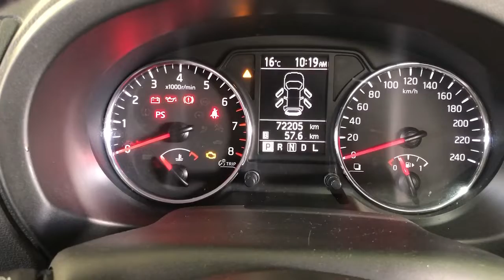2013 NISSAN X-TRAIL Myaree, Fremantle, Booragoon, Kardinya, Palmyra, WA 11003427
Black New 2013 NISSAN X-TRAIL available in Myaree, Western Australia. Servicing the Fremantle, Booragoon, Kardinya, Palmyra, WA area.

Melville Hyundai
170 Leach Hwy